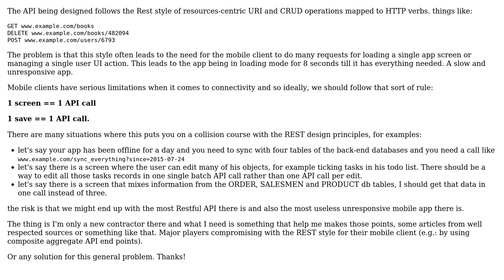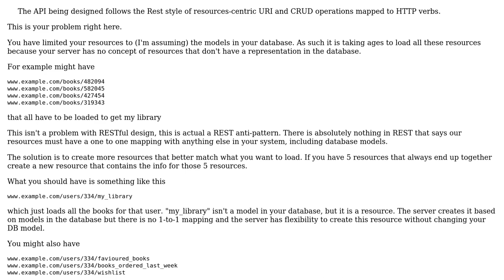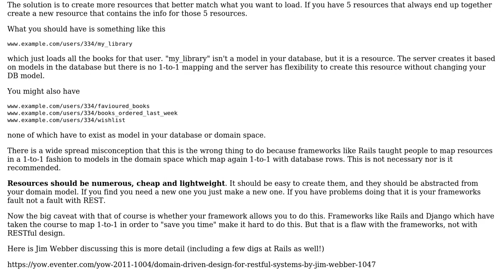Software Engineering: Rest APIs - mobile specific challenges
With thanks & praise to God, and with thanks to the many people who have made this project possible! | Content (except music & images) licensed under CC BY-SA | Music | Images & others | With thanks to user Patrick Mevzek user MikaelW user Cormac Mulhall user auspicious99 and the Stack Exchange Network Trademarks are property of their respective owners. You are responsible for your own actions.